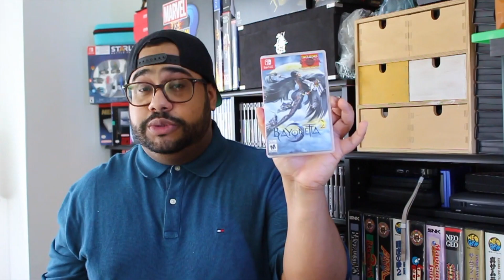STREET FIGHTER 6 !!! THE GAME AWARDS TRAILER REACTION !!!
STREET FIGHTER 6 !!! THE GAME AWARDS TRAILER !!!